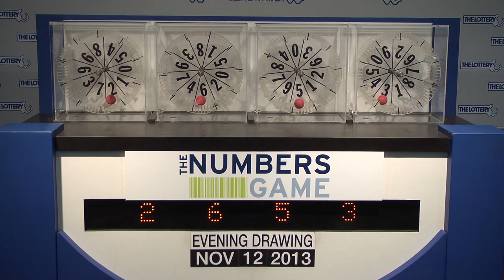Evening Numbers Game Drawing: Tuesday, November 12, 2013